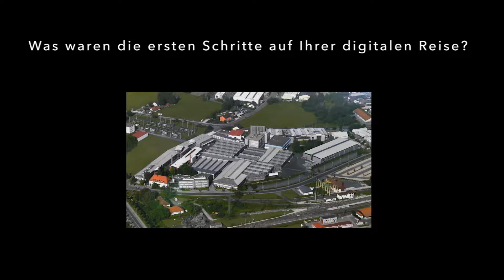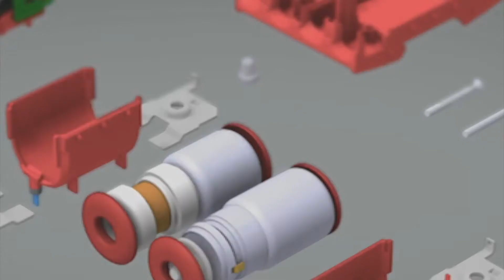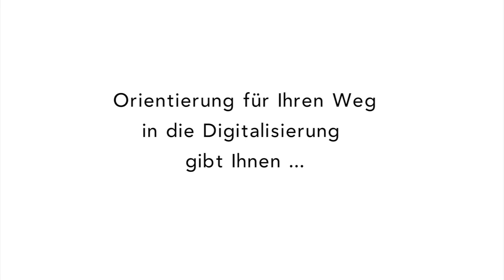Start in die digitale Produktion, Teil 7 - DEHN + SÖHNE GmbH + Co.KG.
Kleine und mittlere Unternehmen in Deutschland berichten über ihren Start in die digitale Produktion: Chancen, Herausforderungen, Benefits. Zu Gast bei der Firma DEHN + SÖHNE GmbH + Co.KG in Nürnberg.